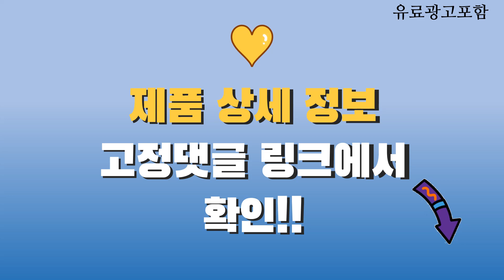데스크탑 Top10! 가격, 평점, 후기! 놓치지 마세요!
❤️❤️❤️ 요즘 인기있는 데스크탑 구매 가격 평점 리뷰 정리해 봤어요! ❤️❤️❤️

[00:06]
10위. HP 일체형PC Shell White 27-cr0001KR (i5-1335U WIN11 [989,000원]

[00:11]
9위. 한성컴퓨터 데스크탑 블랙 TFG MX4A500 (라이젠5-5600G WIN미포함 [499,000원]

[00:16]
8위. 삼성전자 업무용 가정용 게임용 주식용 듀얼모니터(HDMI) 윈도우10 [196,000원]

[00:21]
7위. 이그닉 리트 사무용 데스크탑 RT-SPP00001 (셀러론 G5905 [331,830원]

[00:26]
6위. 삼성 컴퓨터 본체 조립PC 모니터포함 풀세트 사무용 [289,000원]

[00:31]
5위. 주연테크 굿워크 데스크탑 그레이 D2v56G (라이젠5-5600G WIN미포함 [359,060원]

[00:36]
4위. 바른컴퓨터 게이밍 컴퓨터 조립PC 본체 사무용 롤 [599,000원]

[00:41]
3위. 고사양 i7 갓성비 초고속 SSD장착 디아블로4 배그 [399,000원]

[00:46]
2위. 이그닉 리트 사무용 데스크탑 RT-SPP00001 (셀러론 G5905 [399,730원]

[00:51]
1위. 한성컴퓨터 데스크탑 화이트 TFG MX4A500 (라이젠5-5600G WIN미포함 [499,000원]